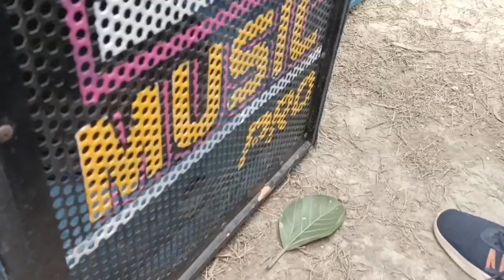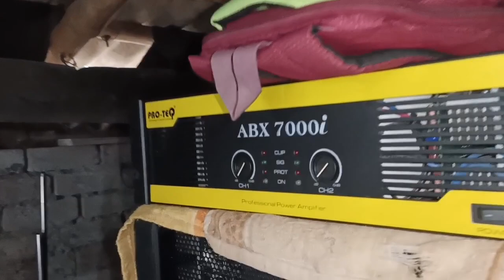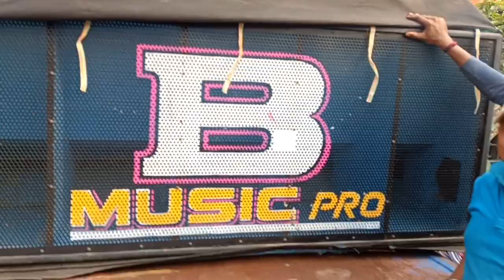B Music Pro সেটাপ বেরিয়ে যাচ্ছে এবং গোডাউনে কি কি রয়েছে দেখে নিন 👌 ll B Music Godown Review